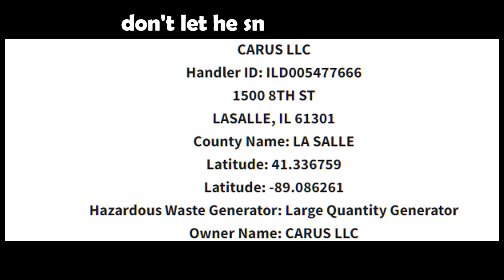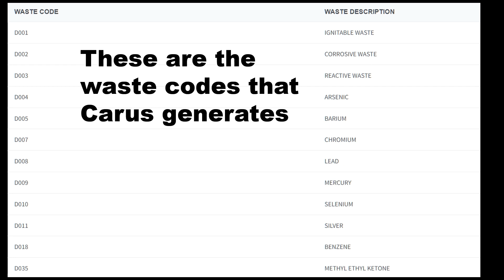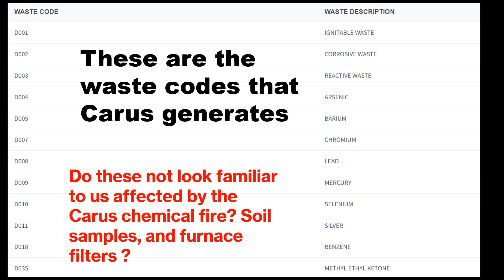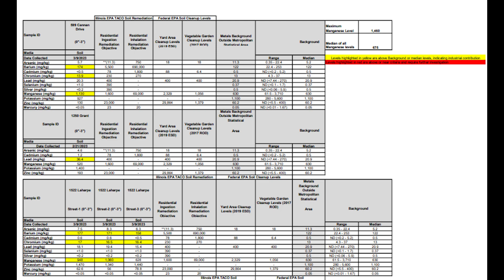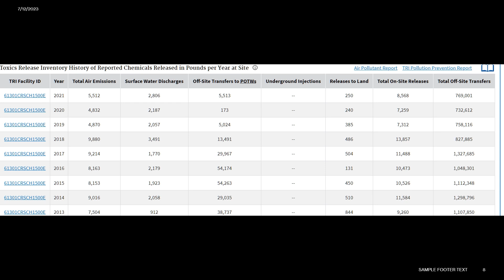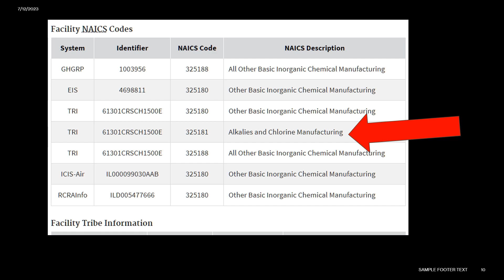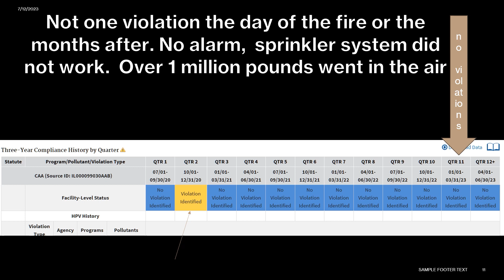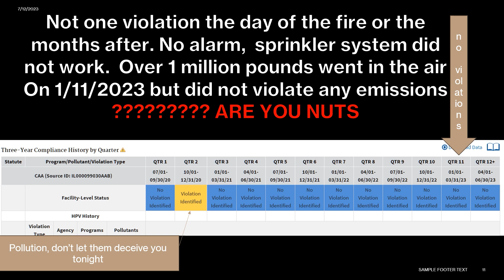Carus Chemicals Facts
Get the facts before the meeting